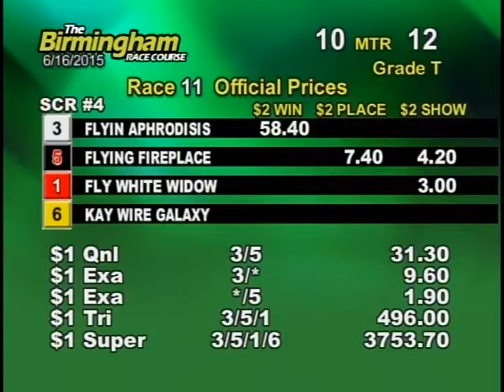06/16/15 Evening Race #11